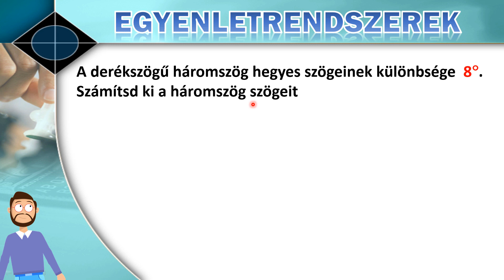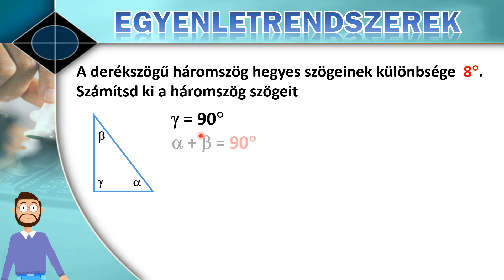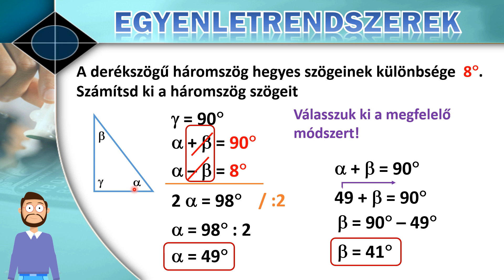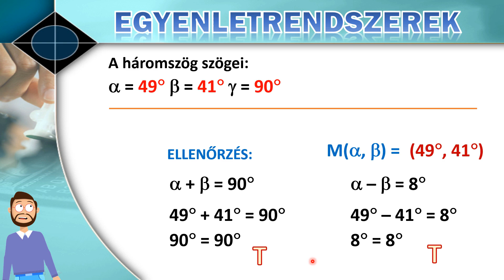LINEÁRIS KÉTISMERETLENES EGYENLETRENDSZER ALKALMAZÁSA (SZÖVEGES FELADATOK) – 6. FELADAT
Probléma megoldása egyenletrendszer segítségével. A szöveg alapján felírjuk az egyenleteket.
Ha a feladat két ismeretlent tartalmaz, akkor 2 összefüggésre van szükségünk.
Ha van két egyenletünk, akkor már beszélhetünk egyenletrendszerről.
Ha az ismeretlenek hatványfoka nem nagyobb mint 1, akkor lineáris egyenletrendszerről van szó.

Az egyenletrendszer megoldás halmazát több módszerrel is megkaphatjuk:
Grafikus módszerrel
Helyettesítés módszerével
Ellentett együtthatók módszerével